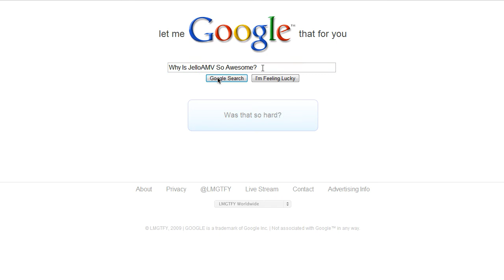Let Me Google That For You